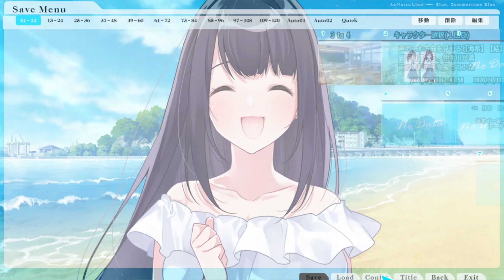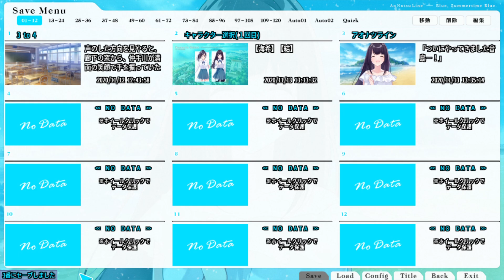【実況】幼馴染と作るピザトースト。｜ガチ初心者のアオナツライン【part6】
これがわたしの将来の夢です。

※体験版です。